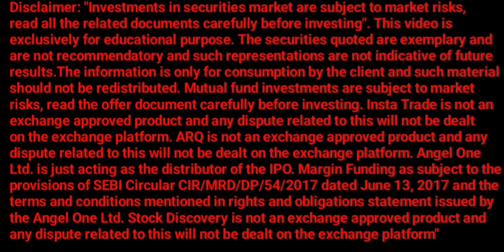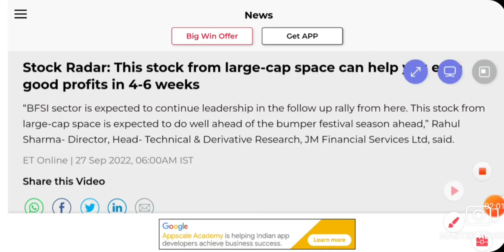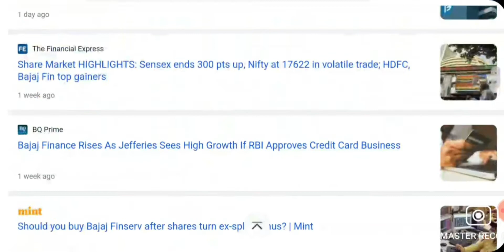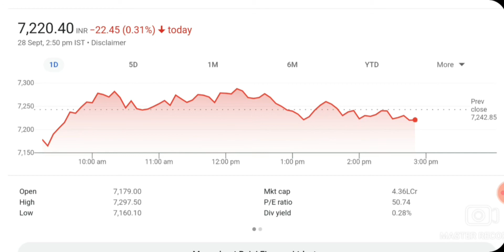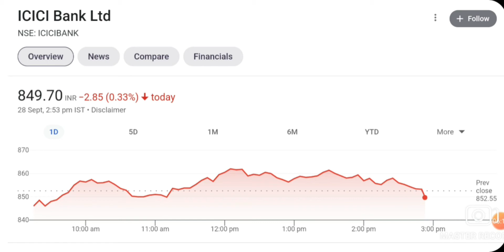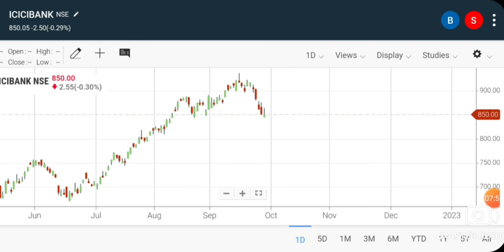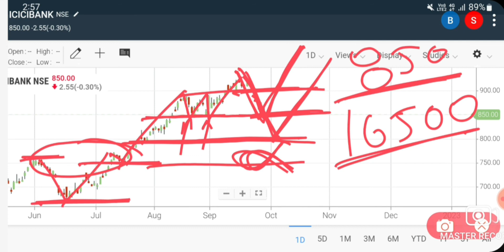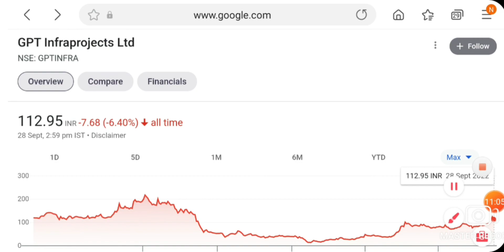BAJAJ FINANCE SHARE NEWS | ICICI BANK SHARE NEWS | 1:1 का BONUS मिलेगा | STOCK MARKET NEWS LATEST